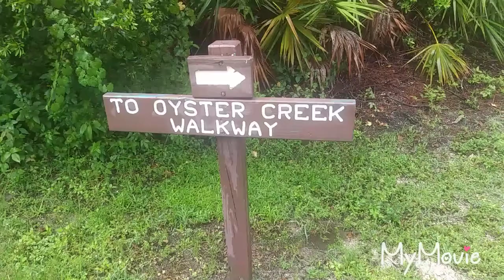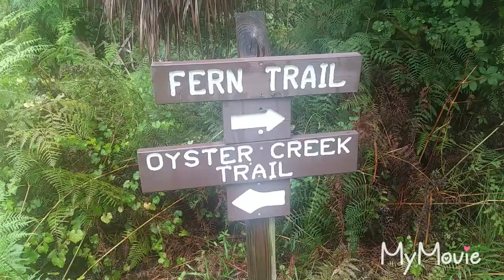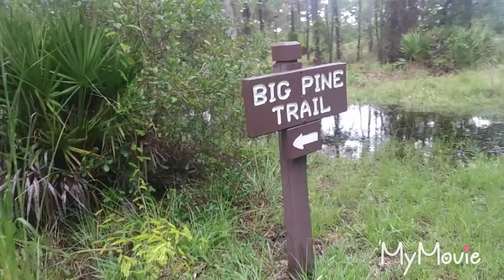Hiking the Oyster Creek Trail Englewood Florida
Today we had our minds set on hitting the trails. Not the nicest day out with the rain and mosquitoes. But a great experience. This was a 1.9 mile trail which is small but in this Florida Summer heat short small trails is the way to go. There is a lot more to this trail if you ever go to check it out.